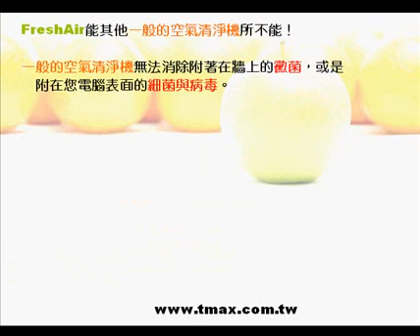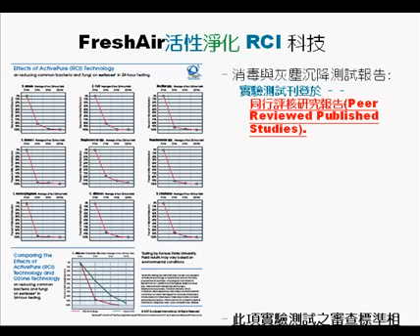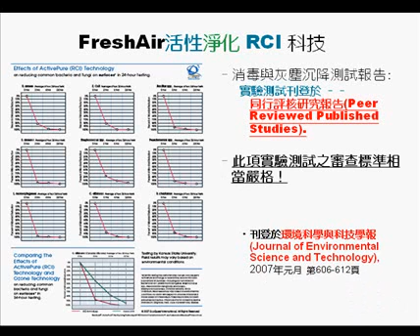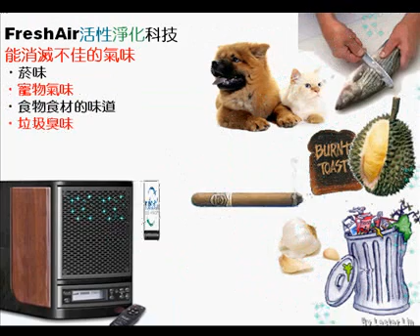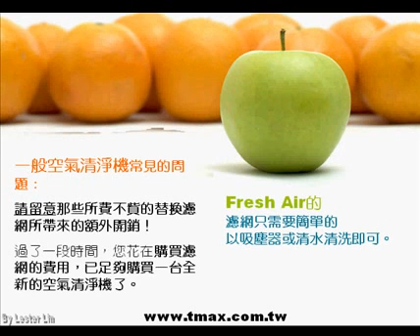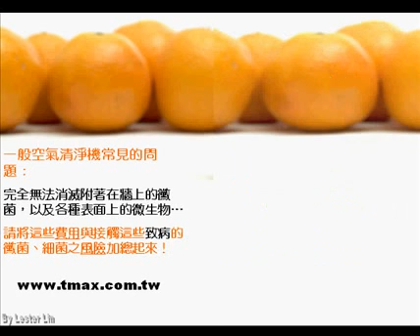Fresh Air 太空認證空氣清淨機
若您需要進一步的服務，歡迎於周一至週五，上午十點至下午七點電洽: 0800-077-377 欲與服務人員直接對話請撥:(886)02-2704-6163*109
 Fresh Air, 在您購買空氣清淨機前,請務必先與我們的Fresh Air進行比較，您將了解我們的產品多麼的與眾不同!